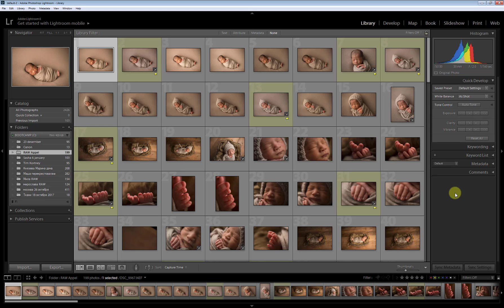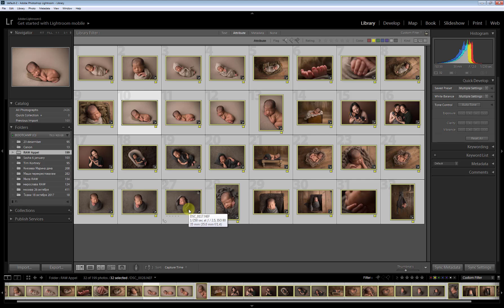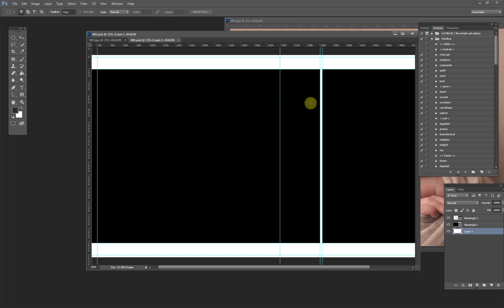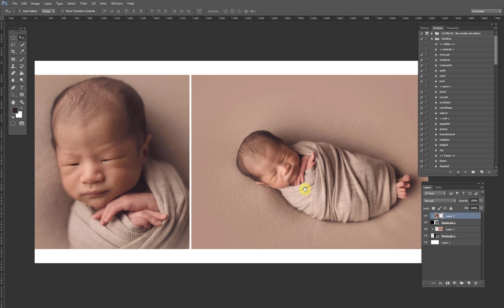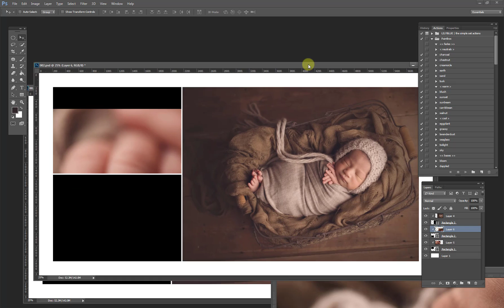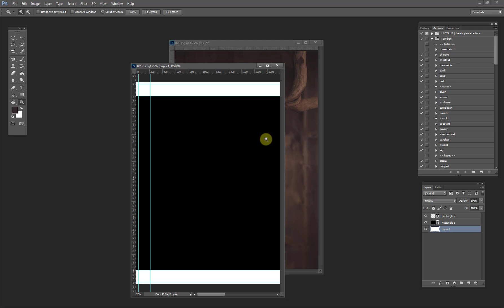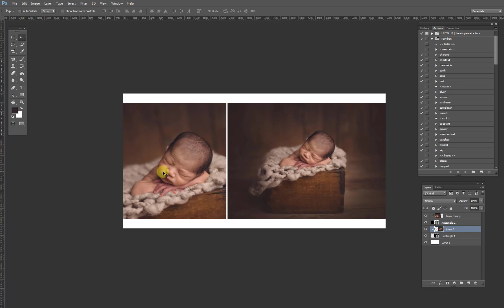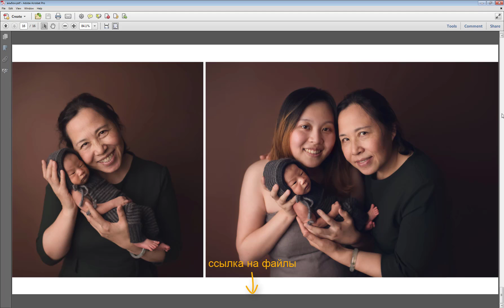Отбор фото, дизайн альбома в фотошоп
Темплеты использованные в видео подходят для альбома 25 на 25 см. Всегда уточняйте у производителя "трим" поля, потому что у всех они немного отличаются.